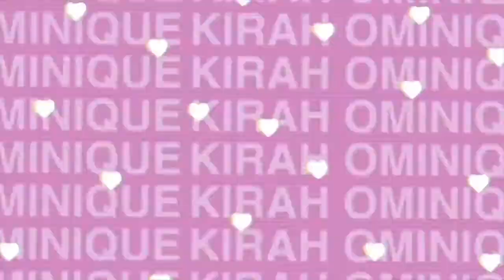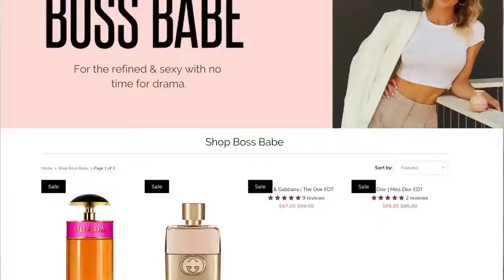Fragrances You Need In Your Collection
Culture Affect TV